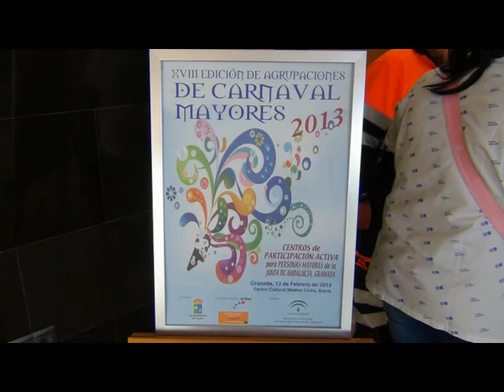Carnaval de mayores 2013 fotos 19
Una parte de las fotos del carnaval.